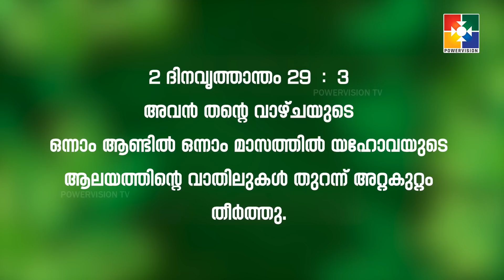വചനപ്രഭാതം | "ഹിസ്കിയാവിൻറെ കാലം "| PR. BABU CHERIAN | EPI #1378